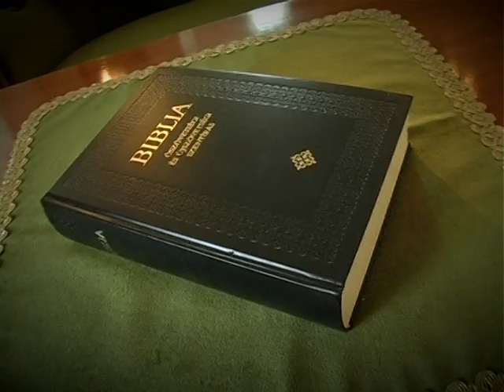Vasárnapi útravaló-Szentháromság vasárnapja (2012. június 3.)